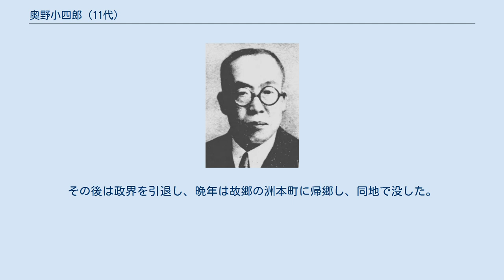奥野小四郎 (11代)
奥野小四郎 11代奥野 小四郎（おくの こしろう、1880年（明治13年）4月14日 - 1958年（昭和33年）7月23日）は、日本の篤農家、実業家、政治家。
衆議院議員、官選帯広市長。
旧姓・武田、初名・雄次。
 兵庫県三原郡広田村で武田泰三の三男として生まれる。
1898年、郁文館中学校を卒業し、同年、第三高等学校第一部に入学したが、家事の都合により一年で退学した。
その後、洲本町の先代奥野小四郎の婿養子となり家業に従事。
 1904年5月に来道して先代が拓いた上川郡士別村の農場の経営を担当。
1906年から2年間、北海道庁真駒内種畜場で畜産獣医の講習を受け、1908年、十勝国中川郡居辺原野で先代と共に牧場を経営し、産馬の改良繁殖に尽力した。
 1915年12月、先代が死去し、1916年1月、11代小四郎を襲名。
帯広町会議員、北海道会議員、十勝郡農会長、北海道農会副会長、十勝畜産組合長、北海道畜産組合連合会副会長、中央畜産会理事、北日本無尽 (株) 社長などを務めた。
 1924年5月、第15回総選挙に北海道第9区から出馬し当選。
1942年4月の第21回総選挙で北海道第5区から翼賛政治体制協議会推薦で出馬し当選し、衆議院議員を通算二期務めた。
 1946年1月、帯広市長に就任するも、第21回総選挙で翼賛政治体制協議会の推薦を受けていたことから公職追放となり、1947年1月に市長を退任した。
その後は政界を引退し、晩年は故郷の洲本町に帰郷し、同地で没した。